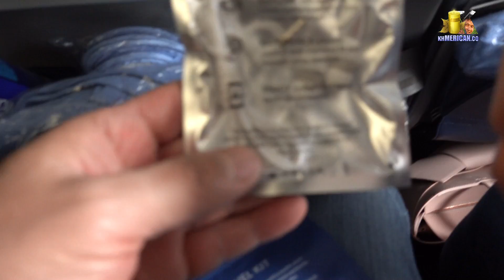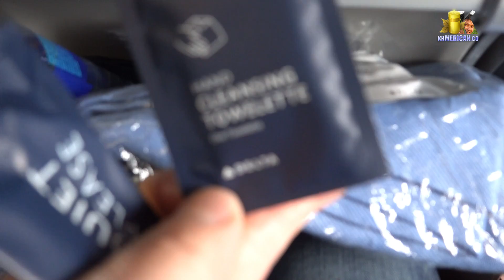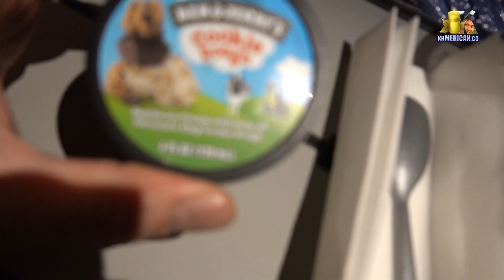Travel 2 Cambodia 2020 #1 ទៅលេងស្រុកខ្មែរ ធ្វើដំណើរតាមយន្តហោះ